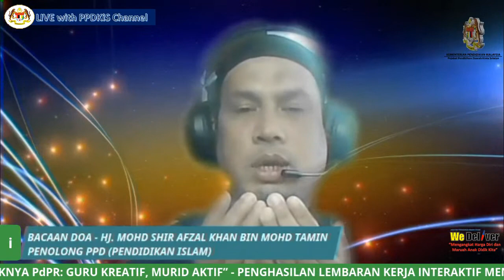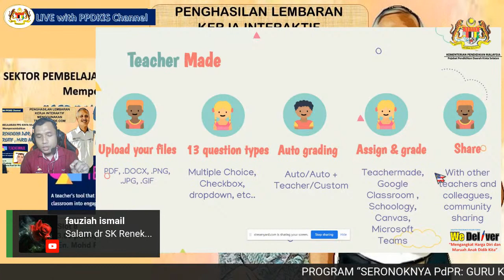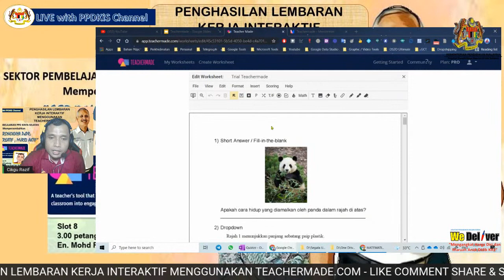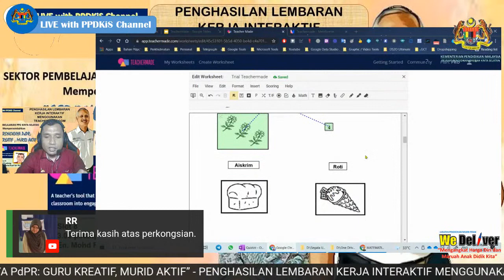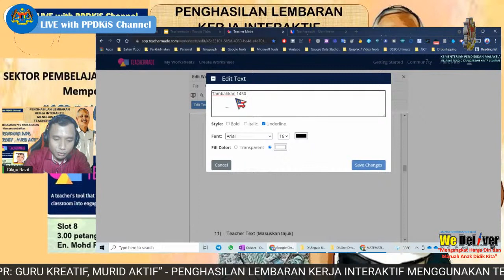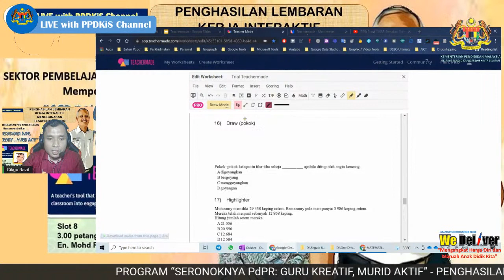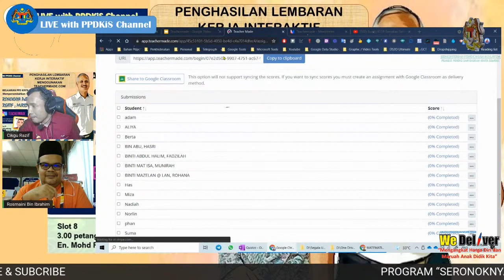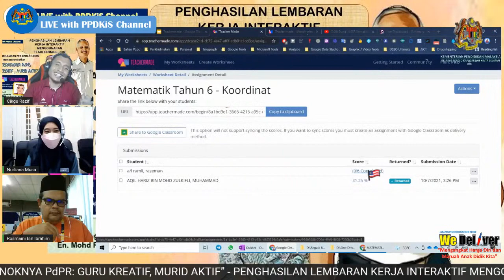"SERONOKNYA PdPR : GURU KREATIF, MURID AKTIF" - PENGHASILAN LEMBARAN KERJA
Mengangkat Harga Diri dan Maruah Anak Didik Kita